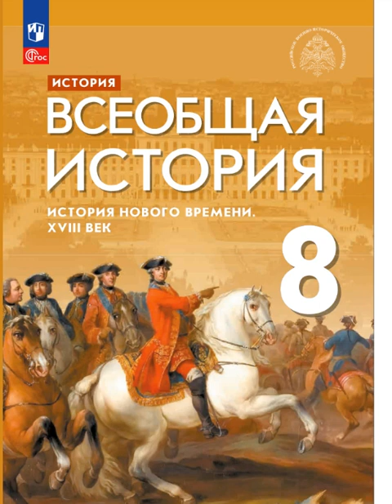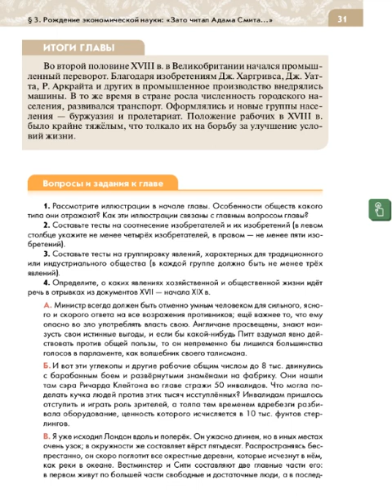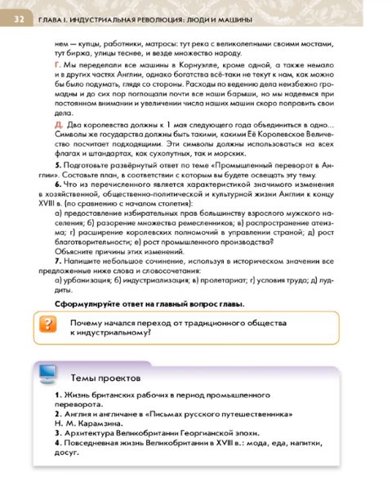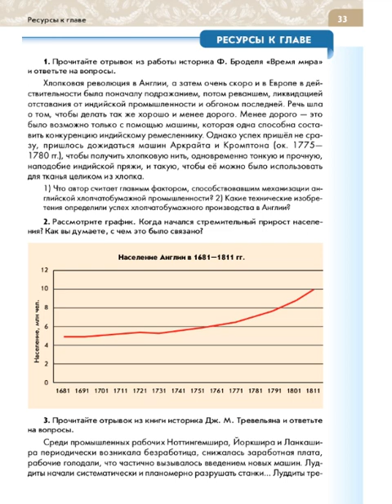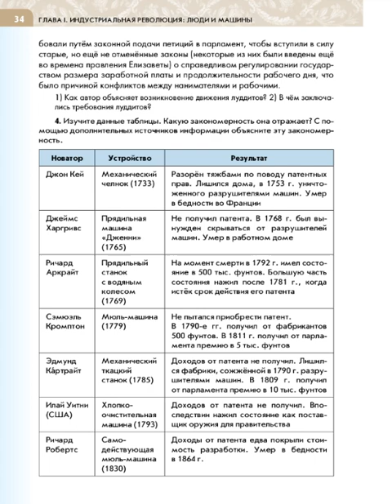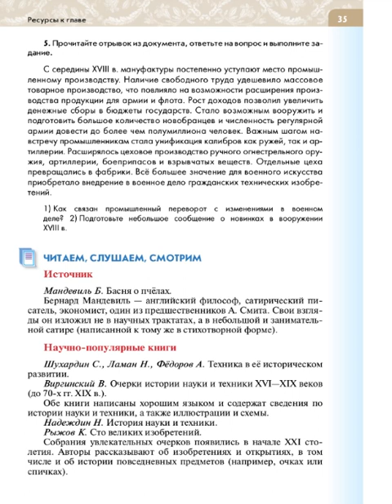Всеоб. История 8 кл. Итог 1 главы